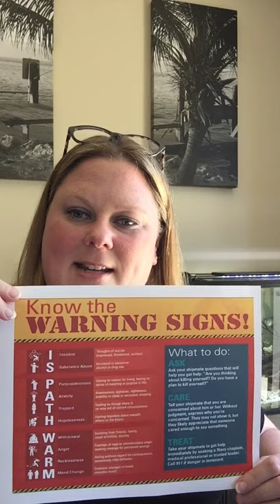Suicide Prevention Part 2 Tough TImes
Life doesn't care what you already have going on; it will throw a curve ball your way at any moment. Are you ready to catch it?